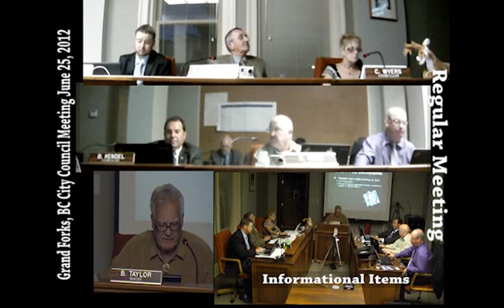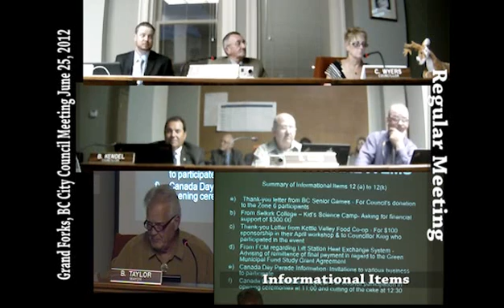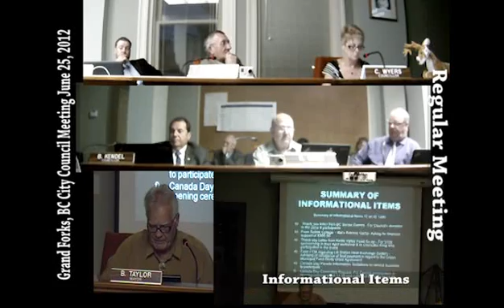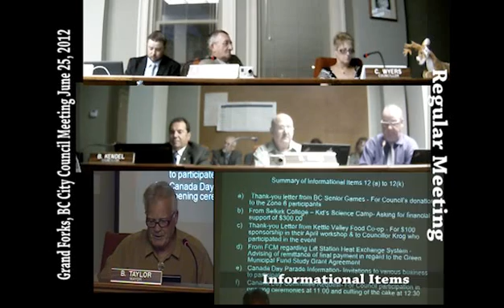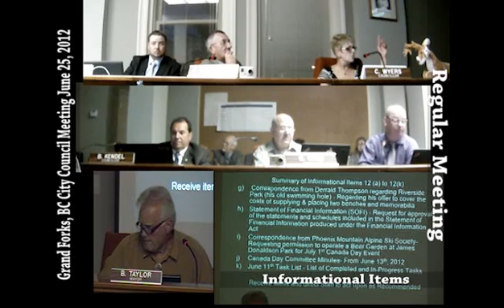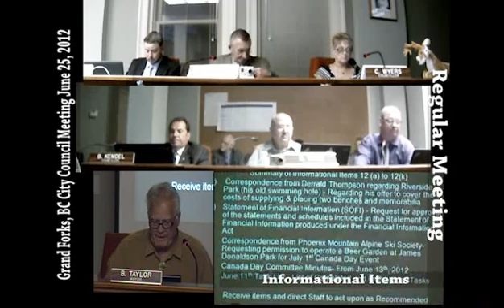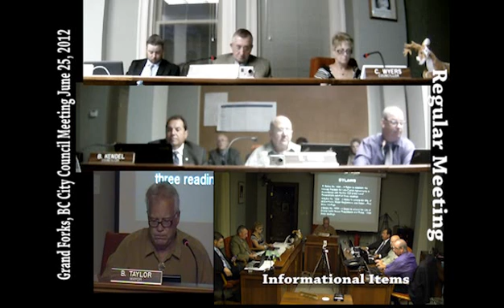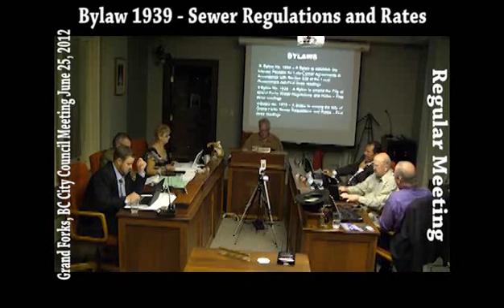June 25, 2012 Council meeting part 6 of 6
Informational Items
Bylaws
Bylaw 1934 - Interest Payable for Late Comer Agreements
Bylaw 1938 - Water Regulations and Rates
Bylaw 1939 - Sewer Regulations and Rates
Grand Forks B.C. City Council meeting June 25,2012